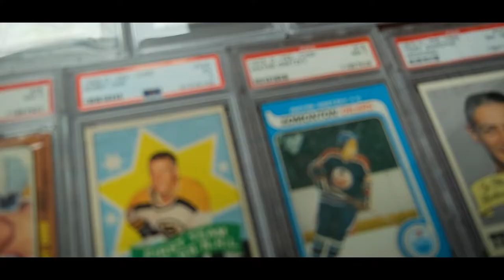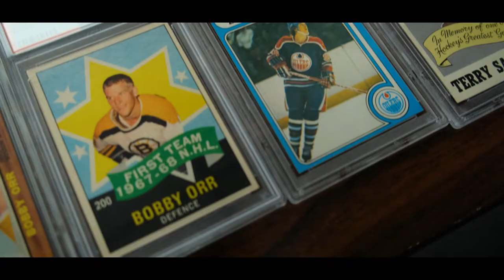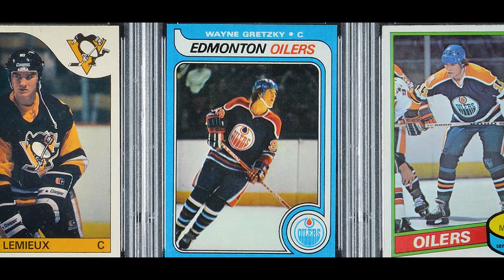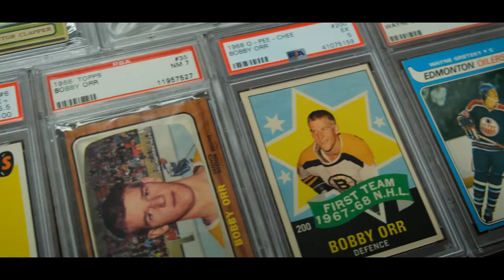Photographing Wayne Gretzky's Rookie Card | The Collectors Bonus Episode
Wayne Gretzky's rookie card is one of the keystones to the collecting hobby, sometimes even fetching six-figures at auction.

We sat down with New York hobby store owner Mark Rubin to talk about the Gretzky rookie. We also caught up with long-time Boston Bruins photographer Steve Babineau, who took Gretzky's photo for his rookie card. Hear that story and more on this bonus episode of The Collectors.